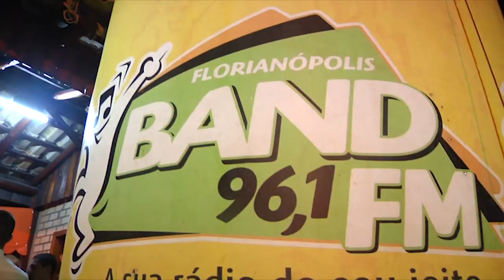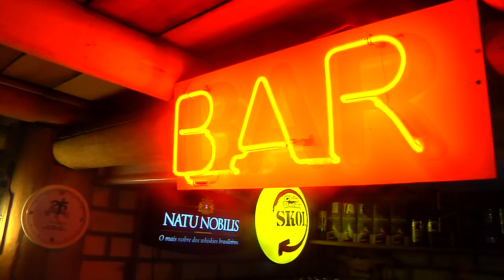Isso é Celeiros Beer